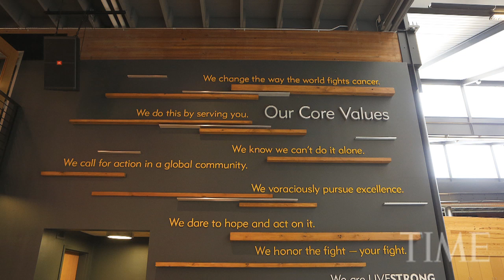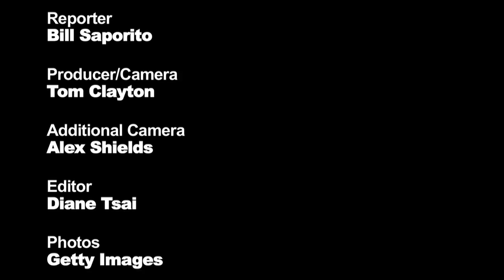10 Questions for Doug Ulman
Livestrong President and CEO Doug Ulman talks to TIME about continuing the foundation without Lance Armstrong